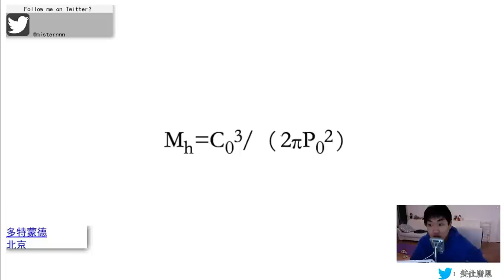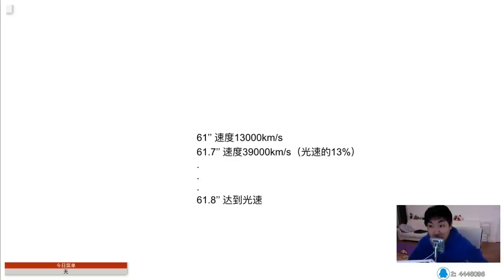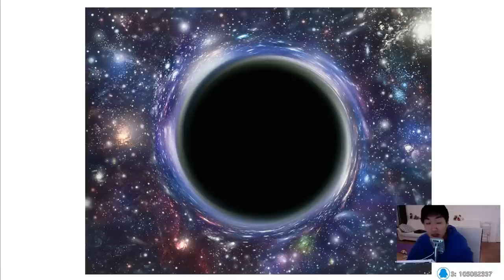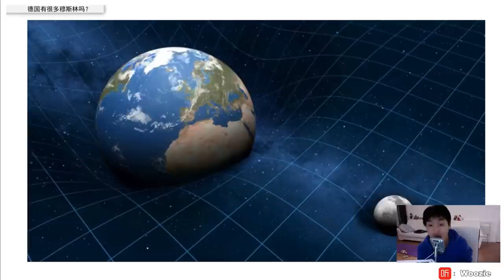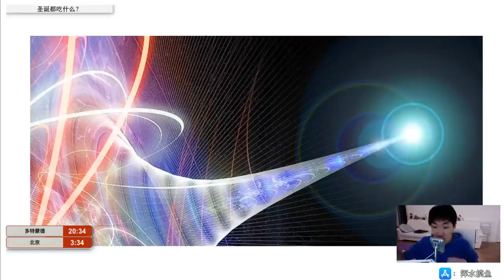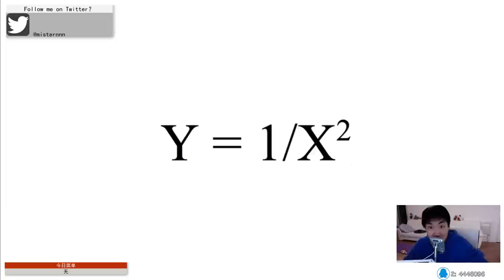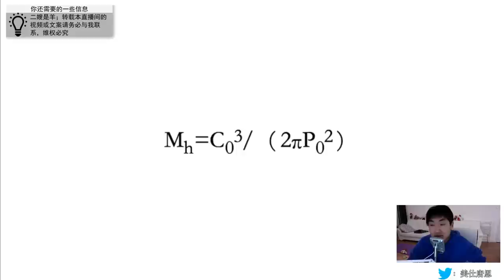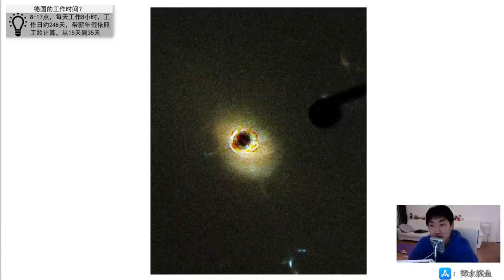2019 01 30 你可能听不懂的宇宙学8 穿越黑洞